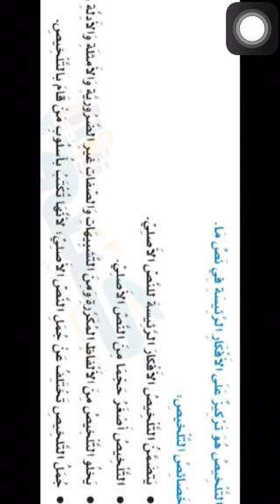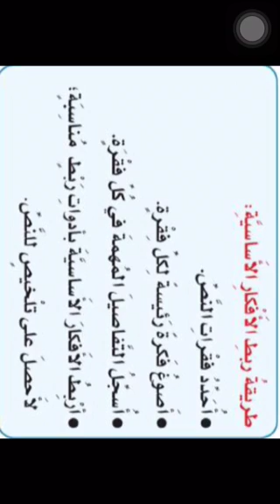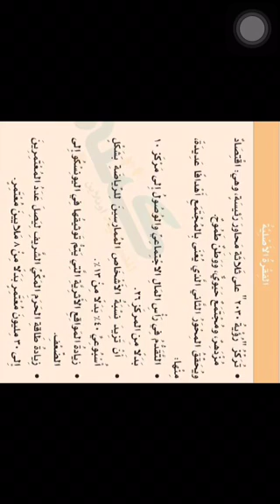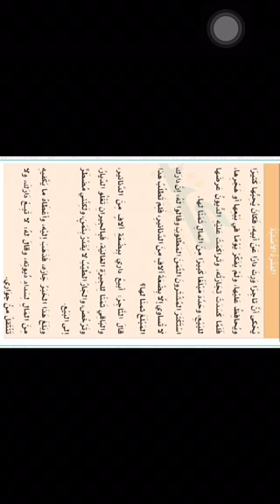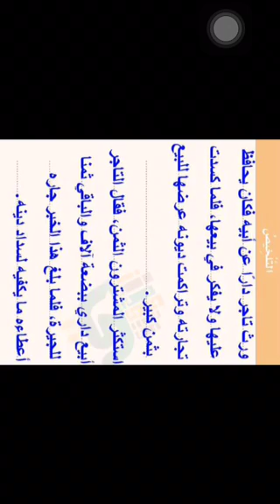لغتي سادس ابتدائي تابع درس "التلخيص" الأسبوع١٤